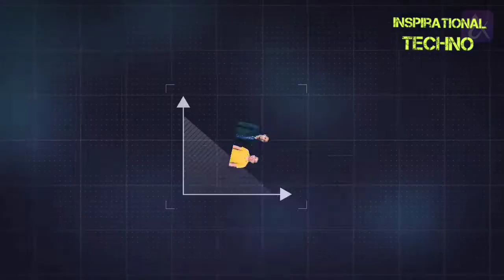Jisu Sining Kachedamthu Ahemphu Arni- Year C